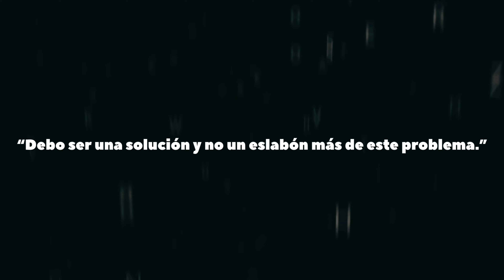Kanguro Lion - Un proyecto que protege al medio ambiente.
Te presentamos el Kanguro LION!!! Un proyecto que protege el medio ambiente y al cuál puedes aportar dando click a este